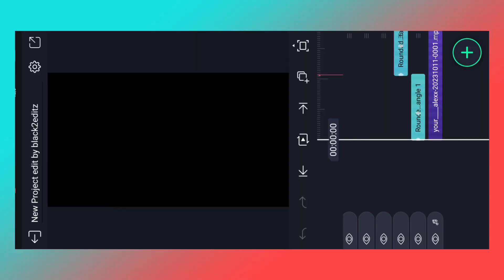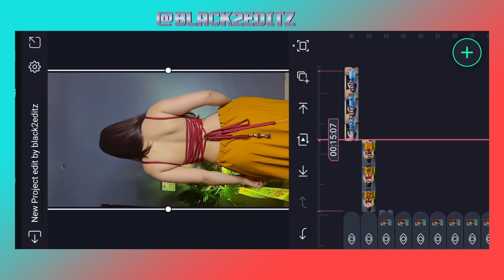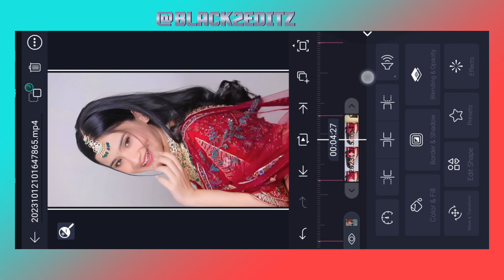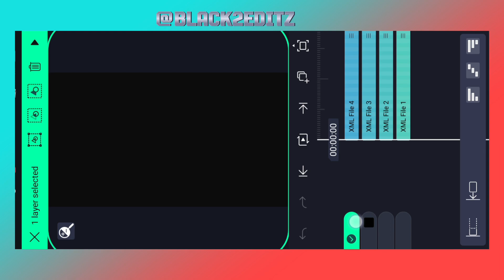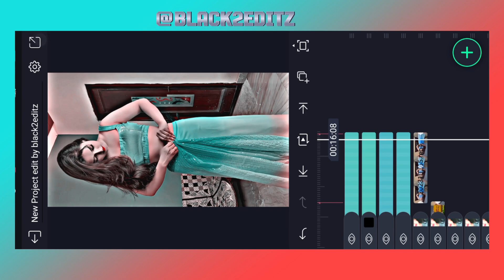Alight Motion XML Video Editing | Alight Motion 4k HD Video Editing | Instagram Reels Video Editing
alight motion effects cc 4k, 4k cc effect capcut, 4k cc effect, 4k cc after effects, 4k cc after effects presets, 4k cc after effects without plugins, 4k cc after effects football, 4k cc after effects download, 4k cc after effects alight motion, 4k cc after effects topaz